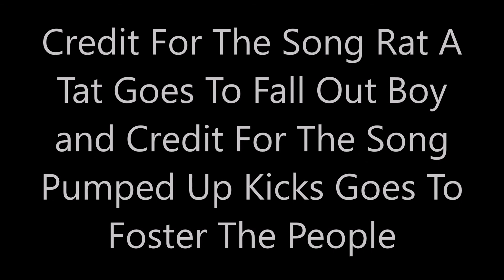Rat A Tat and Pumped Up Kicks Song Mashup